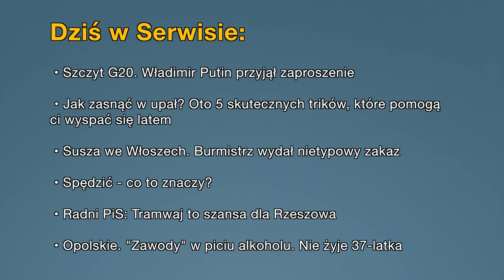Aktualności: 05.07.2022 | 1 (Tłumaczenie na Język Migowy - PJM)